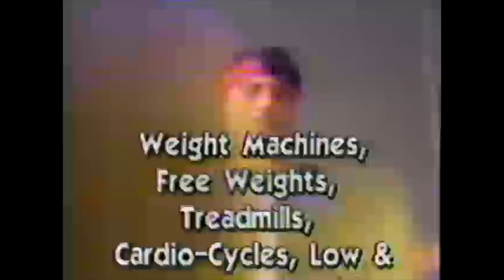Olympus Gym and Fitness Center Roseville Commercial